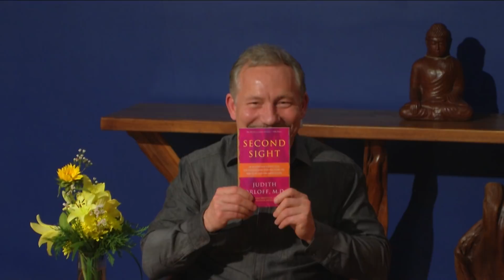Reflections | Dr. Judith Orloff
Peter Woodbury talks with New York Times best-selling author Dr. Judith Orloff, whose latest book is The Empath’s Survival Guide: Life Strategies for Sensitive People. Judith tells how she overcame an ingrained fear of being weird to embrace her intuitive strengths. She blends science with the spiritual psychic, following her experience in hospice support. She specializes in use of energy medicine, and teaches how to heal the body using mind and soul. She advises empaths to set boundaries, say “no”, meditate, and hold space for themselves and favorite others. Dr. Orloff is on the UCLA psychiatric clinical faculty; and treats empaths and sensitive people in her Los Angeles-based private practice.